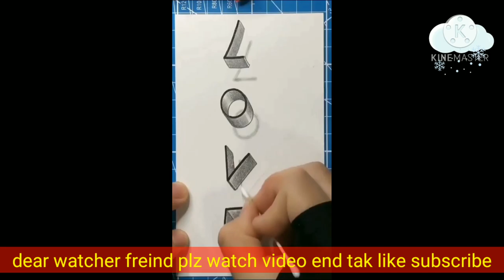Wonderful painting drawing step by step 2021